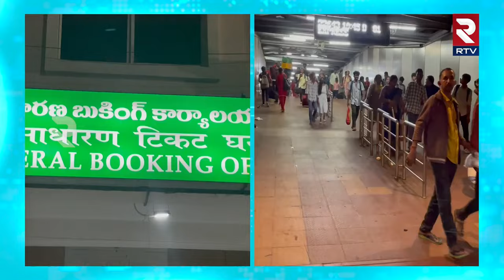సంక్రాంతి కష్టాలు ఒంటి కాలిపైరైళ్లలో ప్రయాణం | HUGE Crowd In Vizag Railway Station | RTV